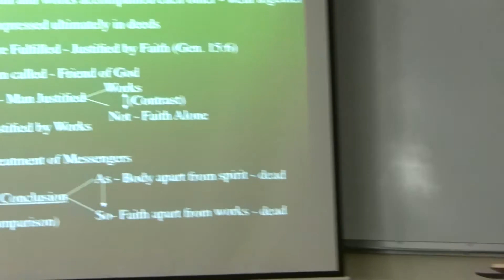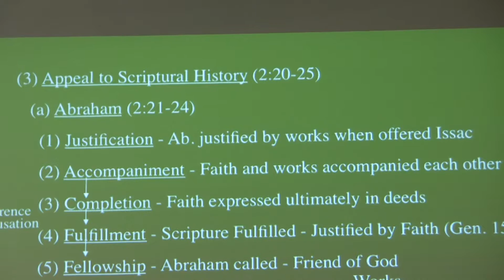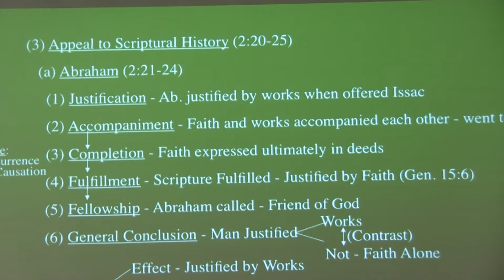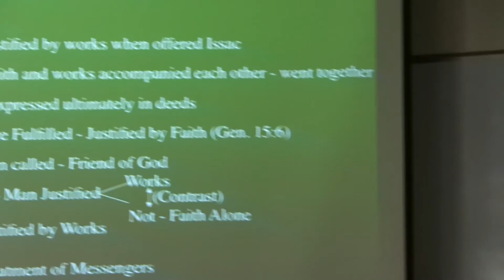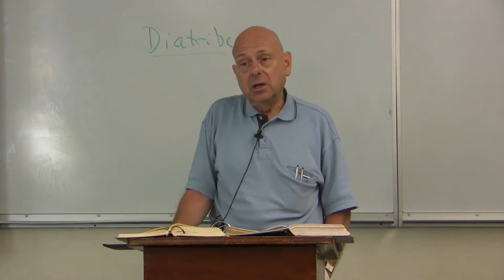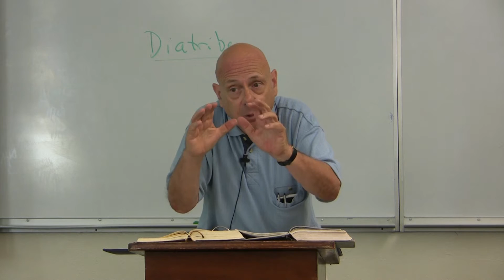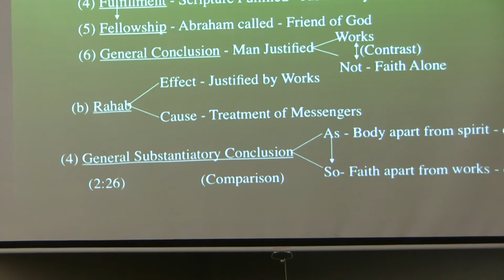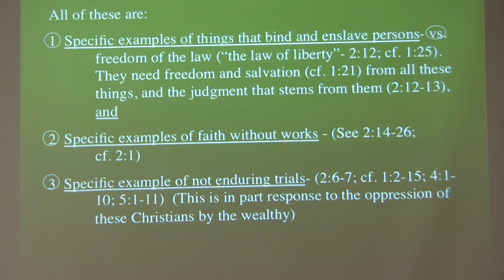Dr. David Bauer, Inductive Bible Study, Lecture 23, James 2:21-26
Biblical eLearning presents (also on Spotify ): Dr. David Bauer on Inductive Bible Study.
Dr. David Bauer has a Ph.D. from Union Theological Seminary (Richmond, VA).  He is currently the Dean of the School of Biblical Interpretation at Asbury Theological Seminary where he has taught since 1979. Among his publications are Inductive Bible Study: A Comprehensive Guide to the Practice of Hermeneutics (Baker, 2011), Essential Bible Study Tools for Ministry (Abingdon, 2014) and A Theological Introduction to Mathew’s Gospel (IVP, 2015).  He also has published articles in the Asbury Theological Journal, Catholic Biblical Quarterly, and Interpretation among others.  These lectures were video-taped and made available by Ted Hildebrandt for biblicalelearning.org.